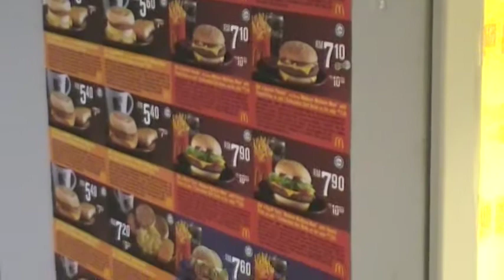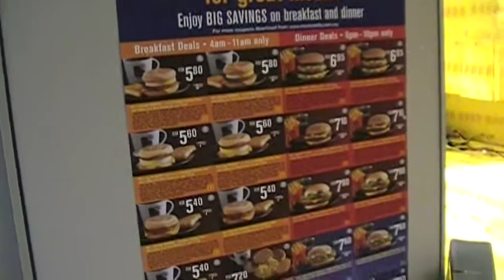Operation: McDonald's Cubicle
A Co-Worker we nicknamed McDouche loves McDonalds. He actually tried to convince us that it's healthy. Obviously, he never watched Super Size Me. Anyway, we printed out copies of the actual cheeseburger wrap and covered the entire cube with it. Replaced most his paper work with the wrap, replaced the Kleenex with it and his printer paper. The printer one should be awesome as he can't see it until he prints it. Also, we filled all his overhead cabinets with packaging pop corn that will fall out when opened. Finally, we found pictures online of the menu and printed out on our work's plotters and I quickly made the drive through thingy.

As we were looking at our handy work, one of us got the idea to have everyone at the company call and leave orders on his voicemail. I called the phone guy and had him increase his mailbox size to 120 minutes. As I posted this, his inbox was exceeding 30 voicemails.